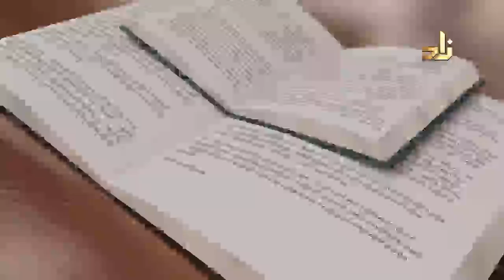The Meanings of Supplications 1 | Abu Mussab Wajdi Akkari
💝 Enliven your heart and re-establish your connection with your Lord by understanding the meanings of the supplications.

Download either one of these Muslim Fortress (Hisnul Muslim) apps (complete with Arabic, English translation, transliteration, and audio) to aid you in your memorization in shaa Allaah: